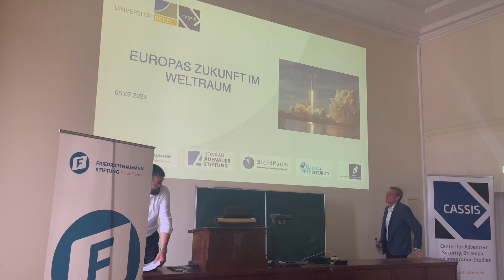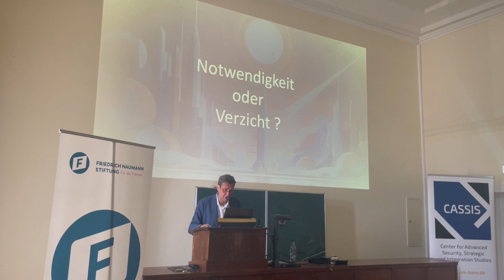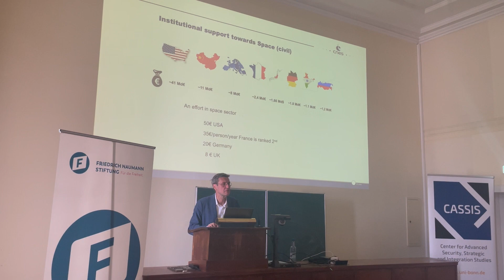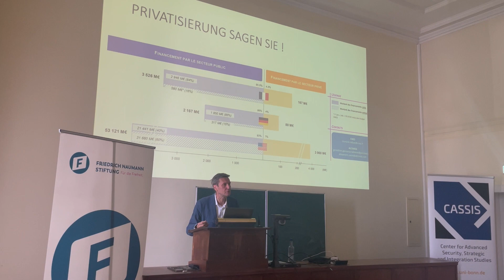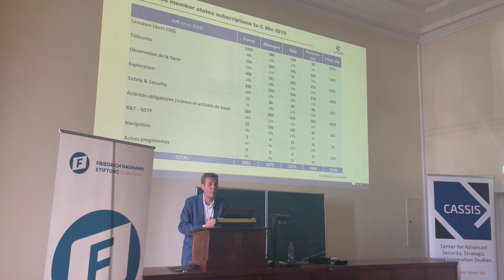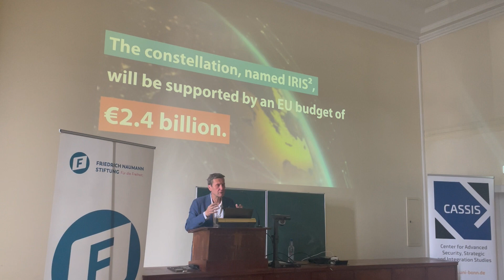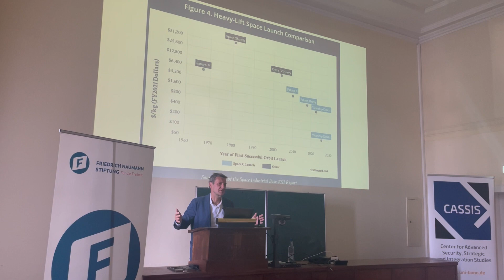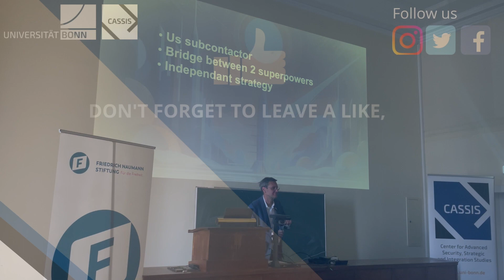Europas Zukunft im Weltraum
Diese Veranstaltung findet in Kooperation mit der Konrad-Adenauer-Stiftung, der Friedrich-Naumann-Stiftung und dem Forschungsnetzwerk SichTRaum statt.

Intro 0:00
Begrüßung 0:04
Vortrag 9:40

Neunte Veranstaltung der Ringvorlesung „Nach den Sternen greifen. Der Weltraum als Wirtschafts-, Lebens- und Wettbewerbsraum im 21. Jahrhundert“ (SoSe 2023) mit Dr. Gilles Rabin.

Die europäische Raumfahrt steht heute an einem strategischen Scheideweg. Der Wettlauf um die Sterne zwischen den USA und Sowjetrussland in den Jahren des Kalten Krieges wurde von einem kaum zu unterschätzenden Duell zwischen Washington und Peking abgelöst. Zugleich sind auch neue ehrgeizige Länder wie Indien, Japan und die Vereinigten Arabischen Emirate auf den Plan getreten, die neben einem geschwächten, aber nach wie vor handlungsfähigem Russland technologische Infrastrukturen im Weltraum aufbauen und betreiben. Angesichts dieser Gemengelage müssen sich die Mitglieder der Europäische Union der Frage nach ihren Ambitionen sowie der institutionellen und industriellen Organisation der EU in Weltraumfragen stellen, um in dem derzeitigen Umfeld zwischen staatlichen, aber auch privaten ambitionierten Weltraumakteuren zu bestehen.

Alte Gewissheiten werden dabei herausgefordert. Die Kernfrage der tatsächlichen Führung in Weltraum-Angelegenheiten ist zwischen der Europäischen Weltraumorganisation Esa und der Europäischen Union immer noch heikel, wie unlängst erst das Projekt Iris² zeigte, dass eine europäische Satellitenkonstellation in der erdnahen Umlaufbahn für Hochgeschwindigkeitsinternet und sichere Verbindungen etablieren soll. Auch die menschliche Raumfahrt ist seit vielen Jahren zwar ein legitimes europäisches Ziel, scheitert aber wiederholt an den begrenzten Budgets und dem fehlenden politischen Willen der EU-Mitglieder. Es ist schwierig, einen klaren Dirigenten zu haben, wenn es zugleich an einer soliden Finanzierung mangelt und politische Uneinigkeit bzgl. dieses strategischen Feldes besteht.

Dabei sollten die politischen Akteure, wenn sie in die europäische Raumfahrt politisch und finanziell investieren, verstehen, dass sie damit letztlich für das gesamte industrielle Ökosystem Europas Ressourcen bereitstellen. Ohne Satellitendaten gibt es bspw. keine Elektrofahrzeuge, keine Autonomie im Transportwesen oder kaum die Möglichkeit, dank der Mikrogravitation Biomoleküle zu produzieren. Dem Vorbild des amerikanischen Apollo-Programms folgend könnte die europäische Weltraumforschung ein gewaltiger Beschleuniger für die gesamte Industrie der EU-Mitglieder werden.

Bei diesen für den europäischen Wirtschafts- und Industrieraum strukturschaffenden Projekten fällt es Deutschland und Frankreich leider bisher jedoch schwer, ein Gleichgewicht zwischen Souveränität und Wettbewerbsfähigkeit zu finden. Obgleich formal enge Partner, entwickelt jedes Land bspw. eine eigene Weltraumstrategie und ein eigenes Weltraumgesetz – ohne zielgerichtet eine gemeinsame europäische Ambition hervorzubringen. Es besteht damit die große Gefahr, dass die Renationalisierung der industriellen Raumfahrtpolitik letztlich dazu führt, dass die europäische Industrie mittel- und langfristig ins Abseits gedrängt wird und den Anschluss an die ehrgeizigeren Weltraummächte in anderen Teilen der Welt verliert, die die wirtschaftlichen Vorteile, welche weltraumgestützte Technologien gerade auch für andere Wirtschaftssektoren bieten, eigenständiger nutzen können. Um die zurückliegende europäischen Erfahrung bei den eigenen Misserfolgen im Bereich der Mikroelektronik und der digitalen Wirtschaft nicht zu wiederholen, sollte es sich Europa nicht noch einmal leisten wollen, durch strategische Untätigkeit absehbar zu einem techno-industriellen Juniorpartner degradiert zu werden, der für essentielle Weltraum-Dienste und -Technologien zukünftig zuvörderst von ausländischen Akteuren abhängig ist.

Begrüßung:

Dr. Enrico Fels
Geschäftsführer des Center for Advanced Security, Strategic and Integration Studies, Universität Bonn

Vortrag:

Dr. Gilles Rabin
Botschaftsrat für Raumfahrt, Französische Botschaft in Berlin

Moderation:

Iris Müller
Friedrich Naumann Stiftung für die Freiheit